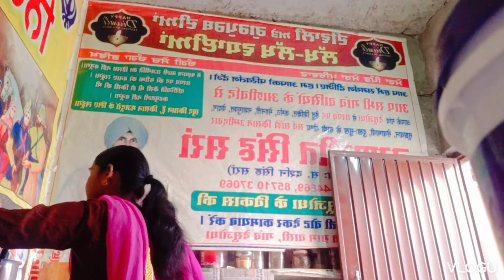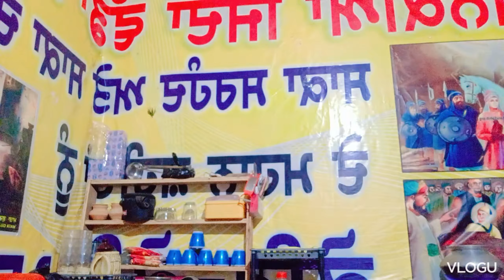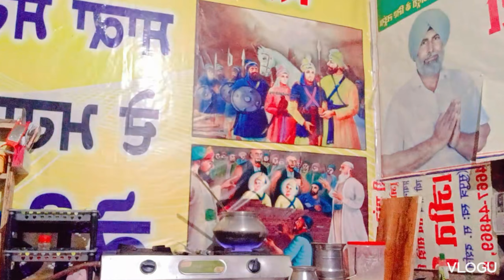youtube viralblog viral वीडियो instestigvideo